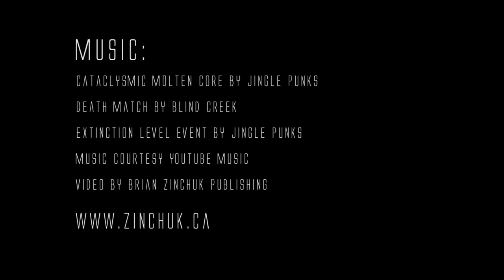ЛІДЕР З ПРОДУКТИВНОСТІ - CASE IH QUADTRAC 600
CASE IH QUADTRAC ВАРТИЙ ТОГО, ЩОБ
ПРАЦЮВАТИ У ВАШОМУ ГОСПОДАРСТВІ!

Відео прибирання снігу з господарства Jason Leblanc Farm